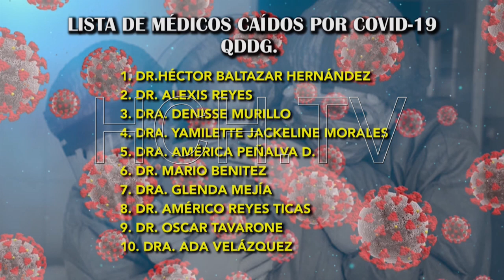En total suman 41 galenos que han perdido la batalla contra el COVID-19 en Honduras